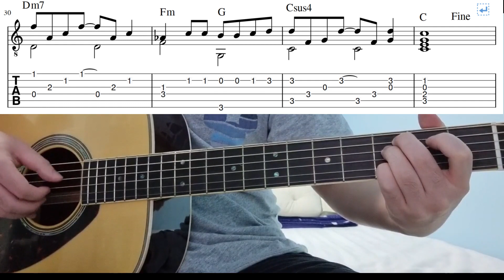她說 -林俊傑 (She Says - JJ Lin) 指彈吉他谱 - Easy Fingerstyle Guitar Playthrough Tutorial Lesson With Tabs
她說 (林俊傑)  - 指彈吉他谱教学 She says by jj lin- easy fingerstyle guitar lesson with tabs and chords